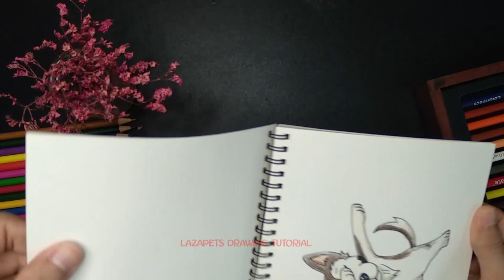Overview in a month pets drawing | Semi Realistic Style by Lazapets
to get your love amazing Artwork from your pets photo
Overview in a month pets drawing | Semi Realistic Style by Lazapets drawing tutorial, save your pet drawing
This is a video I show you an overview of what I have drawn over the past month, on the topic of pets in the Semi Realistic Art Style, I will try to constantly learn and create many new and quality videos. more.love and SUBSCRIBE my channel! Thank you very much.
☑️ FOLLOWING US ON SOCIAL
► Following us Fan page Facbook:
@ Copyright by Lazapets Drawing Tutorial